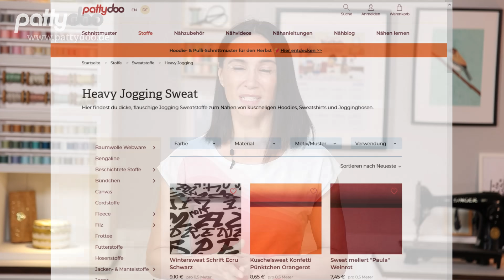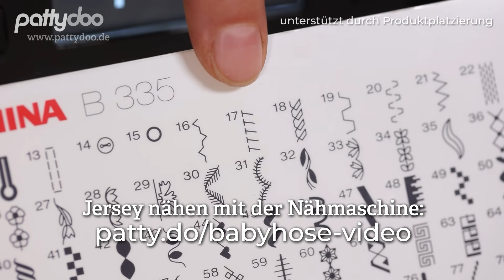Kapuzenpulli mit Colourblock-Teilung & Taschen nähen | Supercool & gemütlich aus Heavy Sweat 😎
In diesem Tutorial nähe ich mit euch einen gemütlichen Hoodie mit cooler Streifen-Optik. Ihr könnt nach Belieben zwei bis drei Farben kombinieren und den Pulli mit einer Kapuze oder einem runden Bündchen-Ausschnitt nähen.

Zeiten im Video:
00:00 Vorstellung Nähidee
02:55 Taschen
04:10 Vorderteil
06:45 Rückenteil
07:20 Ärmel
09:45 Kapuze
13:10 Runder Ausschnitt
15:15 Saumbund
17:30 Ärmelbündchen

Happy Sewing, Eure Ina 🙋🏻‍♀️

Folge PATTYDOO

Teile dein Nähwerke mit pattydoo , damit wir sie entdecken können 🤩